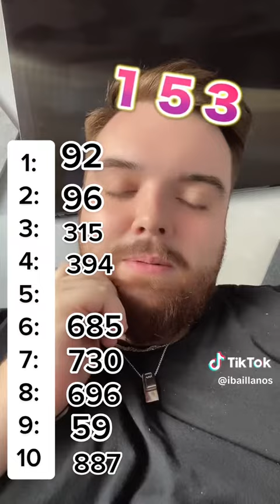adivinando el orden de los numeros